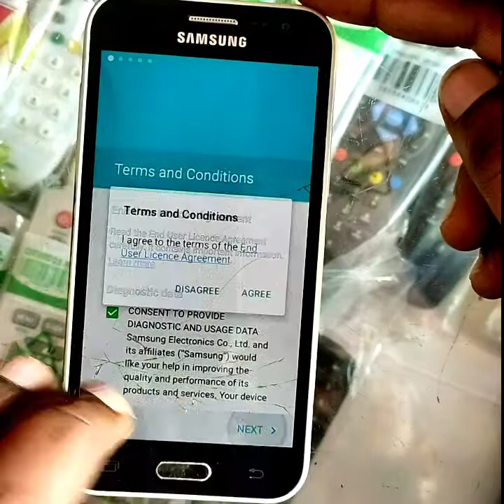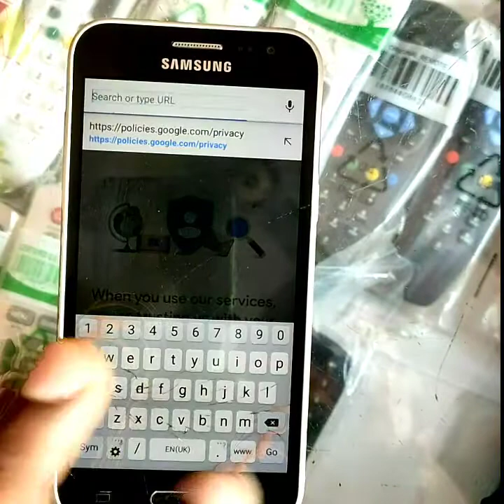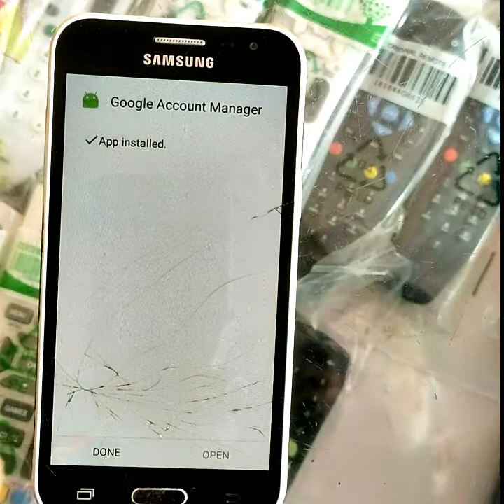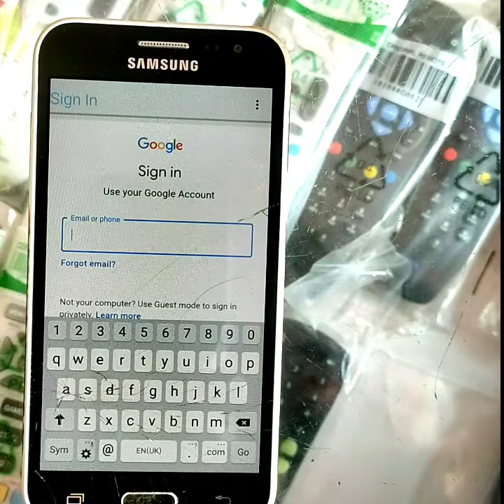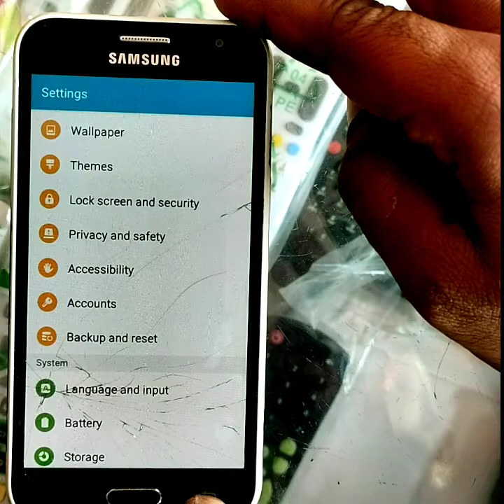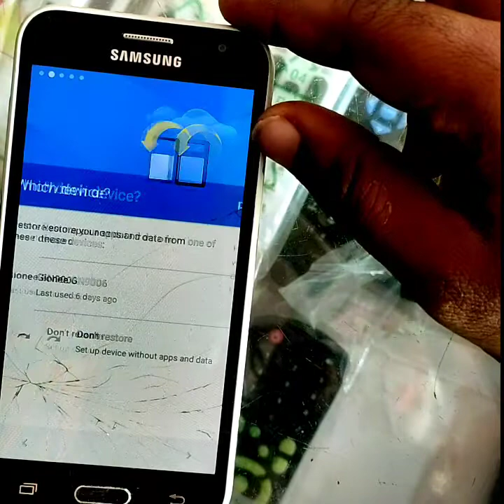Samsung J2 Frp Bypass Without Pc 2021 || How To Unlock Frp Samsung J2 2021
About This.
Dosto, Aaj ki is video me hamne bataya he ke. Samsung j2 frp bypass kaise kare without pc

Invite google pay and get Rs,150 Rupees Cashback
Google link. And Download